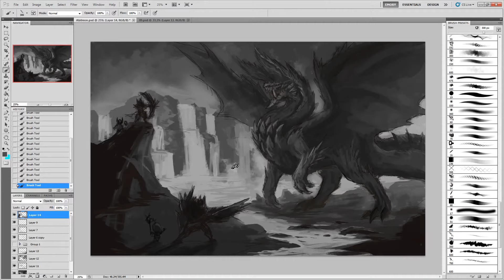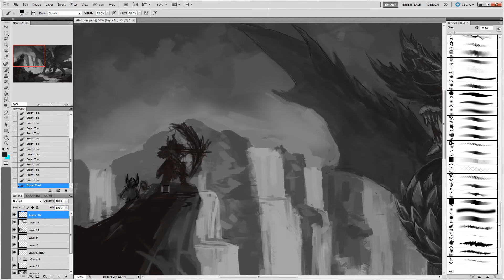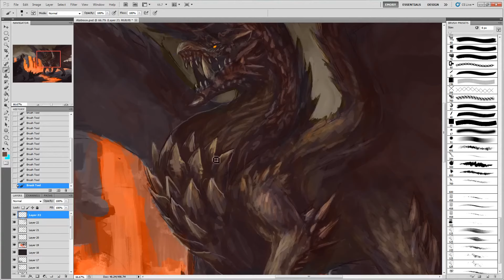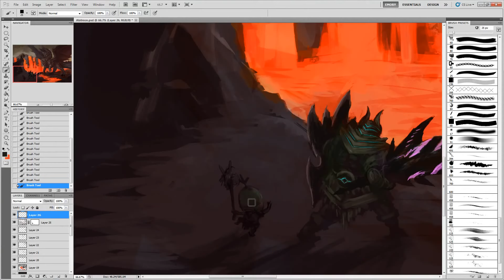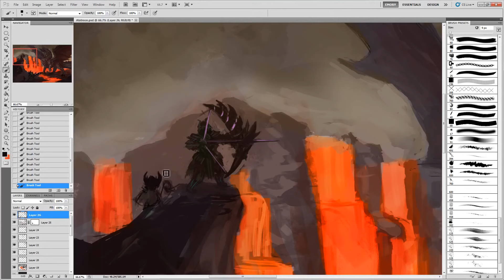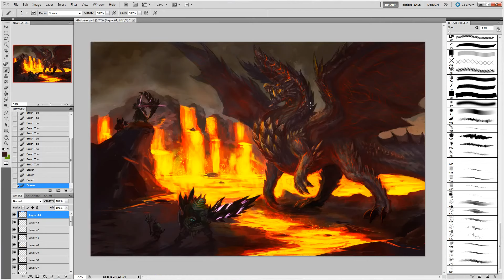[Let's Paint!] Monster Hunter 3: Alatreon (60x Speed)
Commission for a r/monsterhunter redditor! I didn't capture the sketching phase since I went through a couple of different sketches, but here's MH Tri's elder dragon.